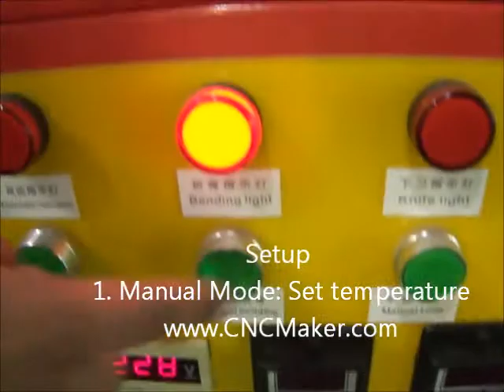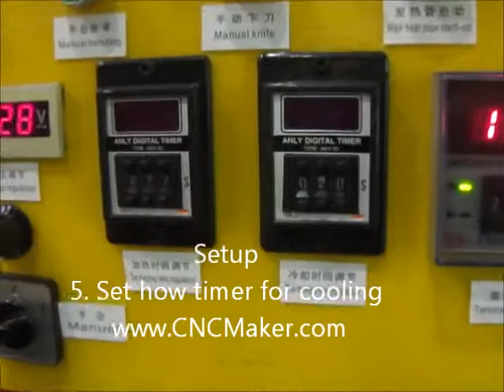Bendingauto_AM_setupauto.wmv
Bending machine (Auto)